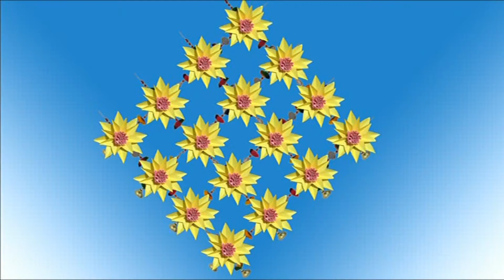How To Make Paper flower wall Hanging !! Wall Hanging Craft ideas !! Paper Flower !! Sone Paper Craf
➽➽➽ A beautiful decoration for your home. Beautiful flowers that can decorate your wall or any other home interiors. Thank you for watch Paper Flower Wall Hanging – DIY Hanging Flower - Room Decoration ideas.